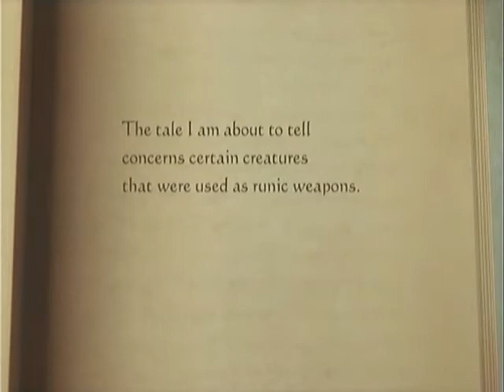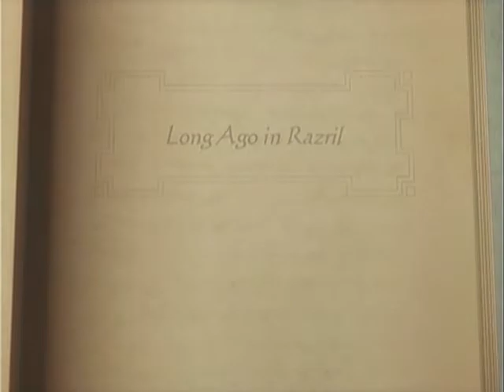Suikoden Tactics - Long Ago in Razril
The tale I am about to tell concerns certain creatures that were used as runic weapons...